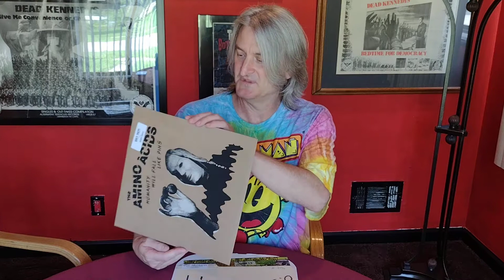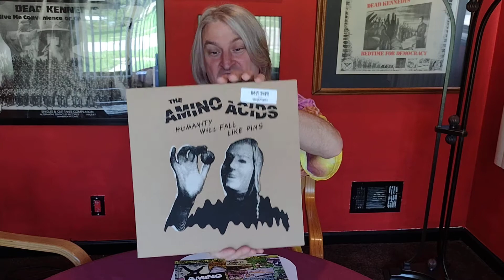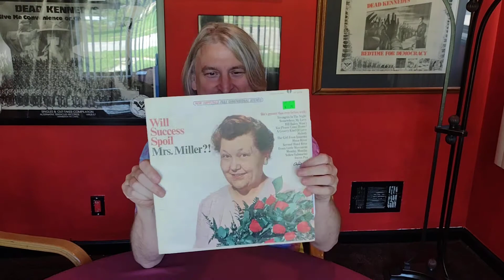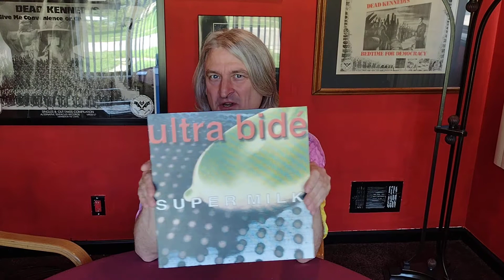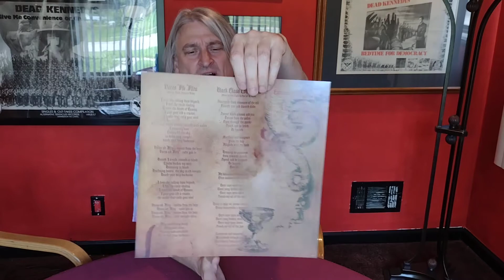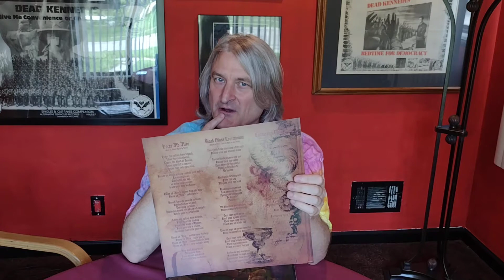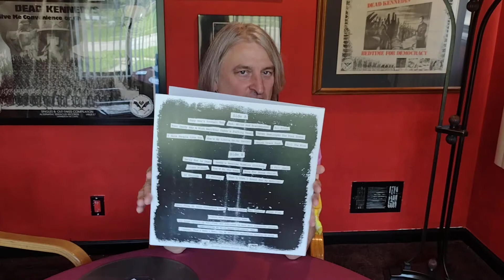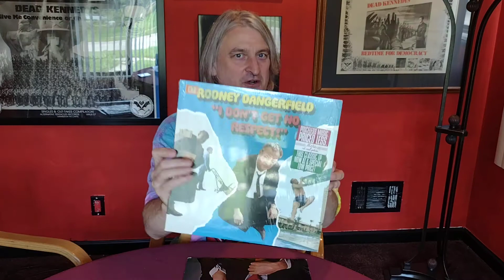vinyl Finds and a funny little contest.